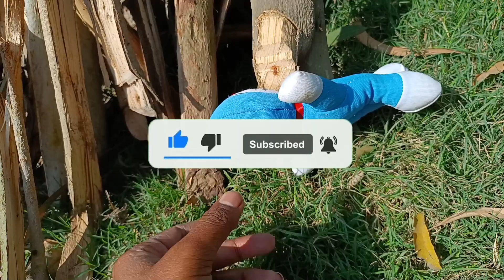tractor train dumper trucks gadi video gadi wala cartoon diy tractor | jcb car truck dumper part #23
Indian Army Car | new gadi tractor dumper lori car | army car | Dump Trucks | toys car video

Indian Army Car | Army Sena Car | army car

gadi wala cartoon | toy helicopter ka video | truck & jcb super car total 8 dollar investment

gadi wala cartoon | toy helicopter ka video | truck & jcb | tractor wala cartoon | bittu sittu toys

gadi wala cartoon | toy jcb ka video | helicopter toy video | Bittu Sittu Cartoon Toys Kids Video

gadi wala cartoon | toy jcb ka video | helicopter toy video | Bittu Sittu Cartoon Toys Kids Video | hulk cartoon spiderman game video

Spiderman Hulk bala khilona game video | Spiderman wala cartoon | hulk wala cartoon | avengers wala cartoon | Spiderman Hulk Doreman wala cartoon game videos

helicopter vs tractor | helicopter toy video | tractor video | mini tractor trolley videos